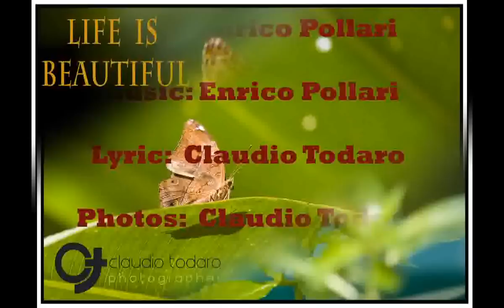Insieme a te - butterfly version - top songs - lyric - Trapani Sicilia Italia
Una canzone che parla d'amore e natura, arte e vita.
Una canzone scritta per ricordarci quanto sia importante tenerci per mano, sempre e comunque. Affrontare INSIEME ogni difficoltà è l'unico modo per far vivere l'amore di una coppia finche morte non li separi.

Voce e musica di Enrico Pollari.
Testo e fotografie di Claudio Todaro